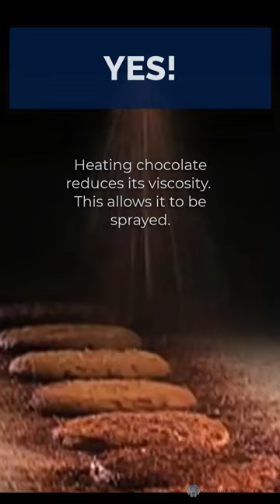Can you spray it?? Chocolate edition…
The AccuCoat Heated Spray System, from Spraying Systems, can heat up all types of liquids – this system makes spraying viscous fluids a breeze!